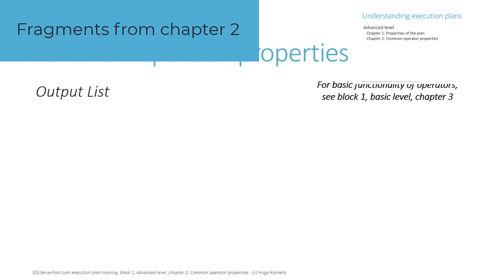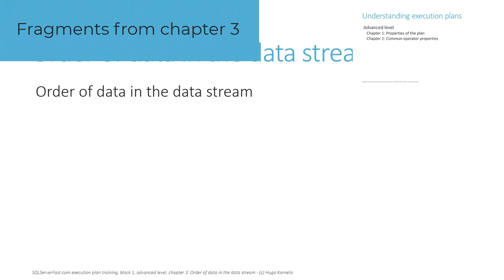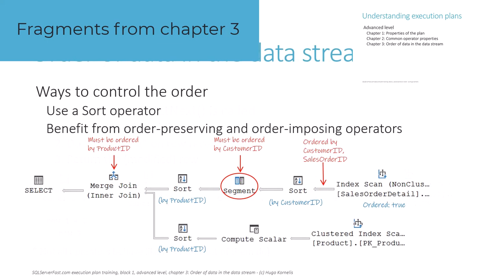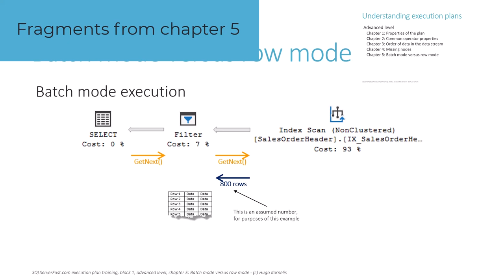Trailer block 1 advanced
Trailer for the advanced level of block 1 of the SQLServerFast Execution Plan Video Training.